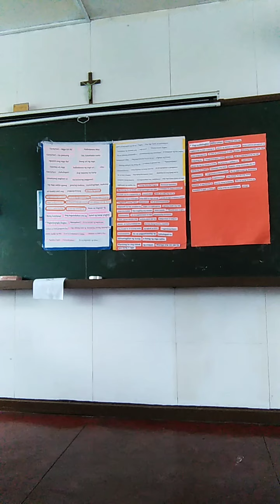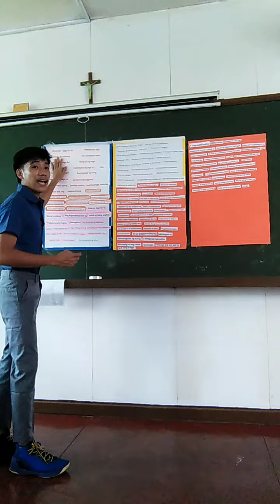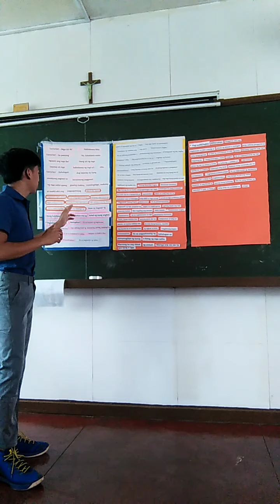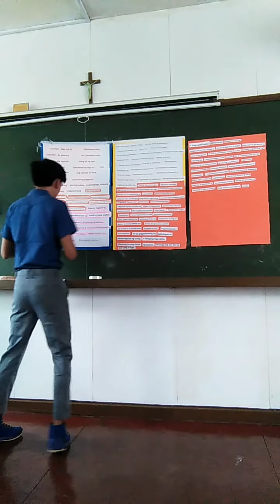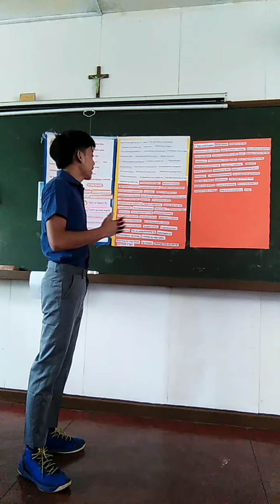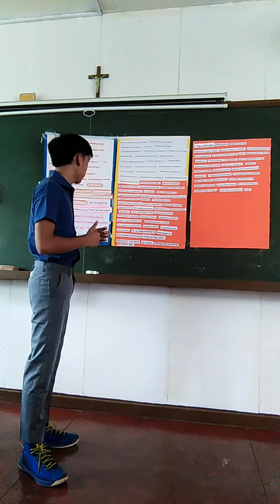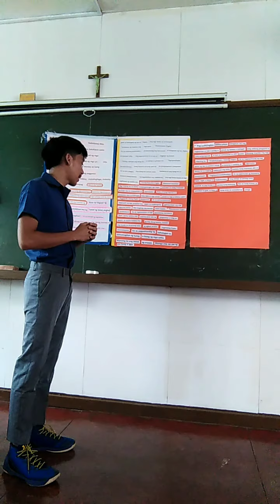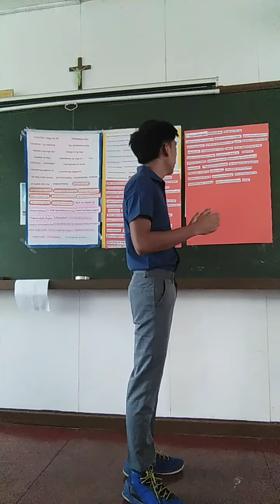Rogelio Querol BSED-FILIPINO 1D DEMO